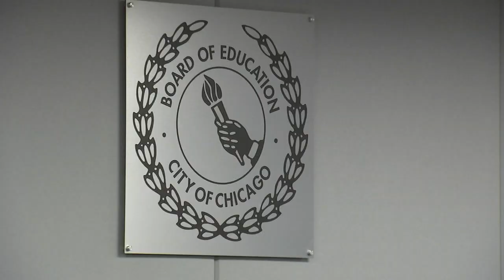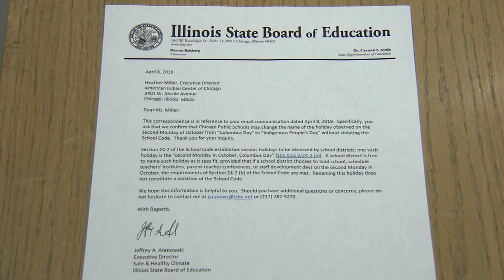Aldermen, Italian American groups file complaint over Chicago Board of Education decision to no long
The Chicago Board of Education voted last week to replace Columbus Day with Indigenous People's Day. Now a group of aldermen and several Italian American groups have filed a complaint...